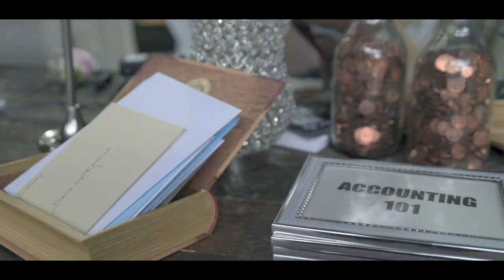Underground Elephant Wedding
Underground Elephant Wedding Venue